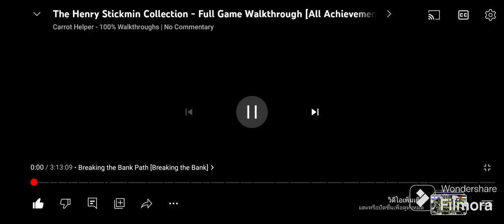The hanry stickmin collection part 1